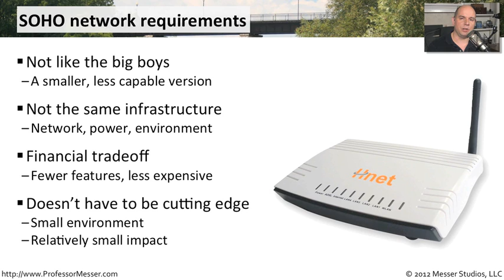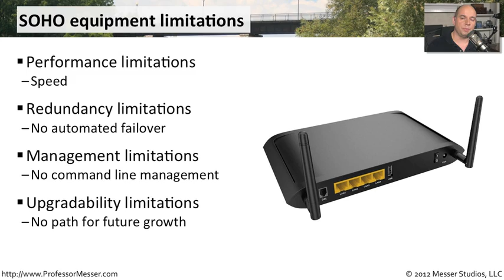SOHO Equipment Limitations - CompTIA Network+ N10-005: 2.6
THE N10-005 EXAM HAS BEEN RETIRED.

A SOHO network's equipment doesn't have the same functionality of larger systems. In this video, you'll learn about SOHO equipment limitations and how to correctly size your SOHO network.